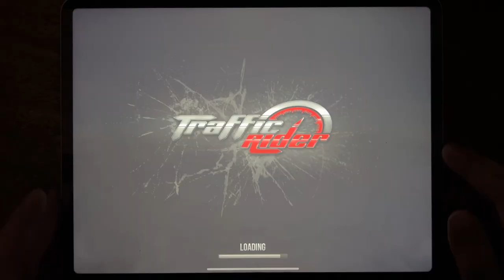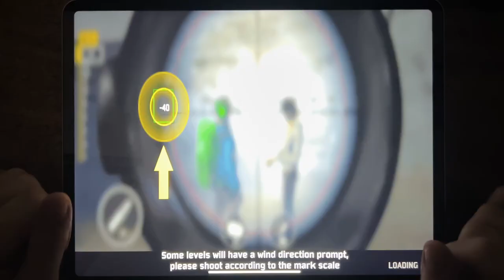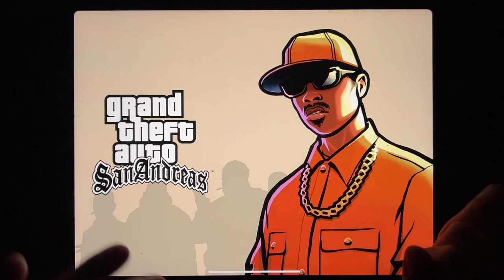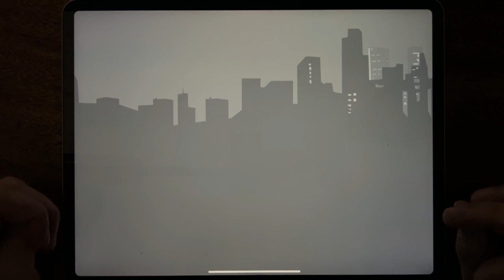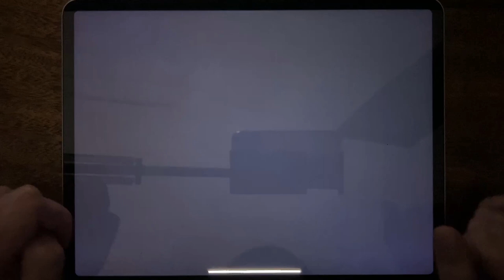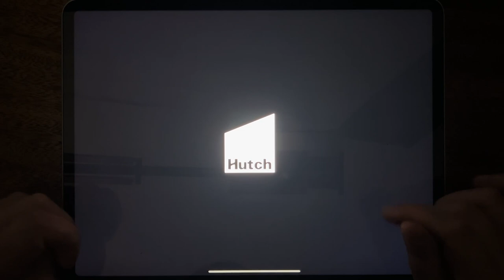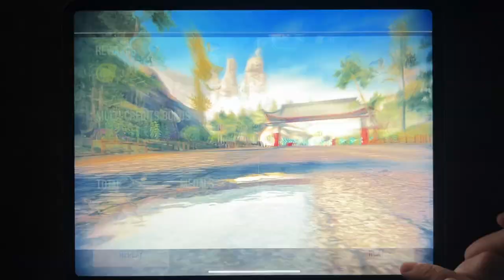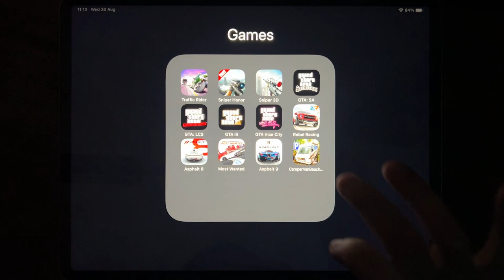Traffice Rider, Sniper Honor, Sniper 3D, GTA: SA, GTA: LCS, GTA III, GTA Vice City, Rebel Racing...8